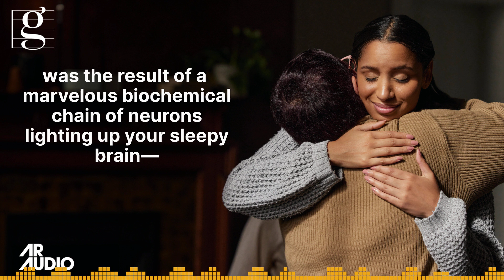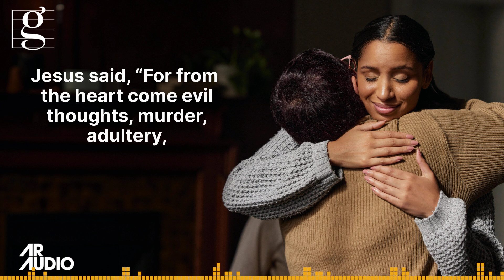NEVER WITHOUT IT - Bill Knott's Gracenotes (June 07, 2024)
NEVER WITHOUT IT

Could we ever live a day without the grace of God?

That first breath you took this morning—perhaps the first one when you awoke—that breath had its beginning in the gracious act of God to fill your lungs and give you life.

That first thought, in which you noted the beauty of the early sunlight bathing the yard with golden rays—that thought was the result of a marvelous biochemical chain of neurons lighting up your sleepy brain—all created by a gracious God.

And even if all the distractions were removed—if all the contentious, stressful things could magically disappear from your today—your own thoughts would make you far from perfect. Jesus said, “For from the heart come evil thoughts, murder, adultery, all sexual immorality, theft, lying, and slander. These are what defile you” (Matthew 5:19-20).

Grace is not a temporary fix when we need restoration and forgiveness. No less of it will be required when we leave off the greatest sins.

Grace is God’s choice to hold broken, straying people like us in His arms—on our best days, and our worst. Grace is our constant need, and God’s forever gift.

So stay in it.